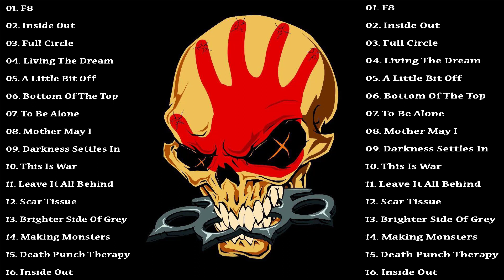Five Finger Death Punch Greatest Hits - Five Finger Death Punch Full Album 2021